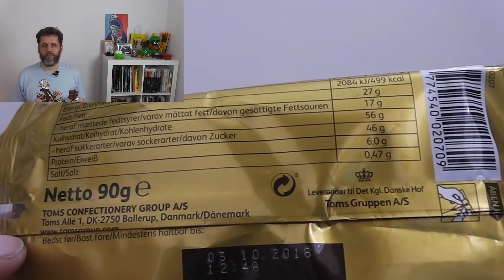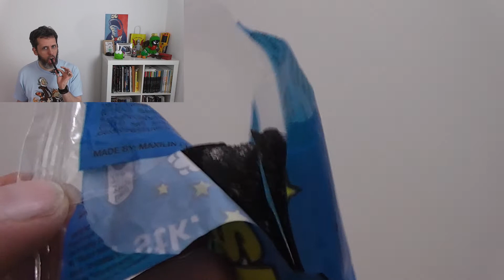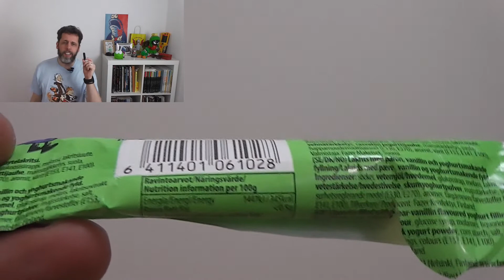Lakritztag Spezial ♥ SweetsChecker ♥ Süßigkeiten Vorstellung und Test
Oh du Fröhlicher, oh du Seliger Lakritztag. Gnadenbringende schwarze Masse.

Jaaaaaa, heute der 12.April ist der internationale Lakritztag der hiermit gefeiert wird. Ja, mach mit. Zur Feier des Tages wird nicht eine Süßigkeit, nicht zwei, sondern gleich drei Süßigkeiten getestet. Eine leckere Schokolade mit Lakritz und zwei gefüllte Lakritzstangen. Schaut rein!
Mal wieder, alles Schmuggelware von Martina. Danke dafür!

Wer mehr über den Lakriztag erfahrne möchte, findet hier mehr Informationen

Die hier gezeigten Produkte, Markennamen oder eingetragenen Warenzeichen sind Eigentum des jeweiligen Herstellers. Meine hier gezeigte Meinung stellt lediglich eine subjektive Meinung dar.